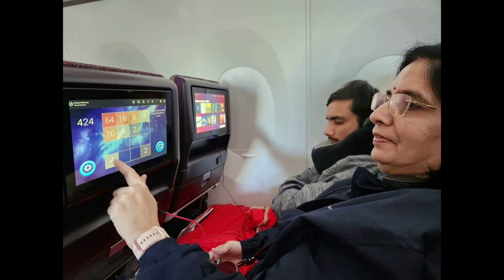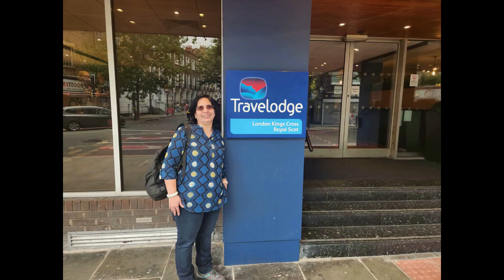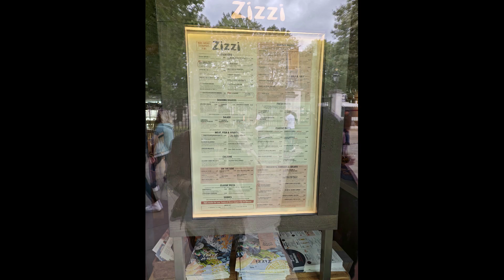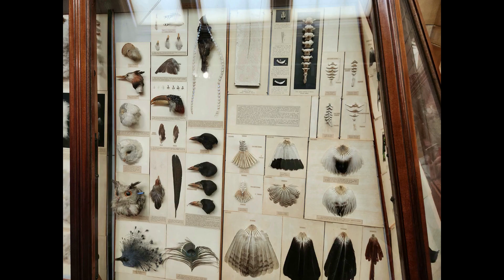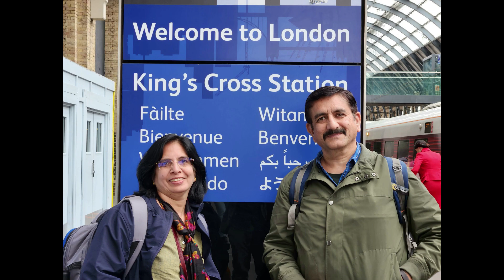My First International Trip to UK -Part-1: Memorable London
Friends, I am sharing my experience of my First International Trip to UK, which had been a fantastic & a memorable experience. In the Part-1, I am sharing the places I visited in London.